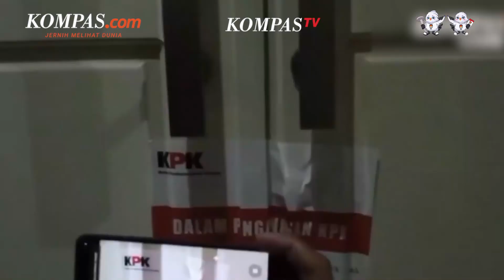Ditangkap KPK, Berapa Harta Kekayaan Gubernur Maluku Utara?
Gubernur Maluku Utara Abdul Gani Kasuba terjaring dalam operasi tangkap tangan (OTT) oleh tim Komisi Pemberantasan Korupsi (KPK), Senin (18/12/2023).

Abdul Gani Kasuba ditangkap dalam rangkaian OTT yang digelar tim KPK di Maluku Utara dan di Jakarta.

Berdasarkan catatan laporan harta kekayaan penyelenggara negara (LHKPN) yang disampaikan ke KPK, Abdul Gani Kasuba memiliki harta kekayaan mencapai Rp Rp. 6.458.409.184.

Penulis: Irfan Kamil
Penulis naskah: Tantri Febrina
Narator: Tantri Febrina
Video editor:Agung Setiawan
Produser: Yusuf Reza Permadi